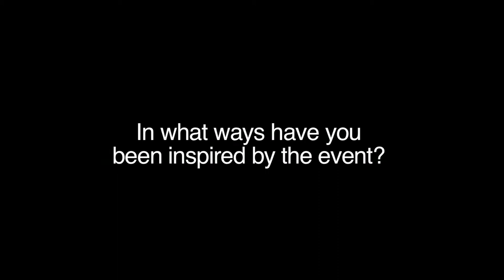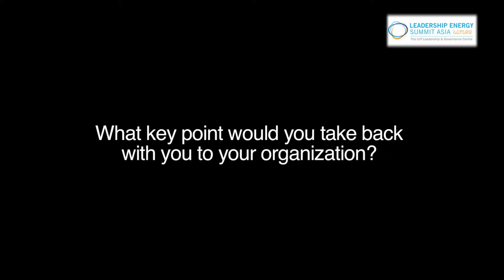Iclif : LESA Participant's Testimonial 5